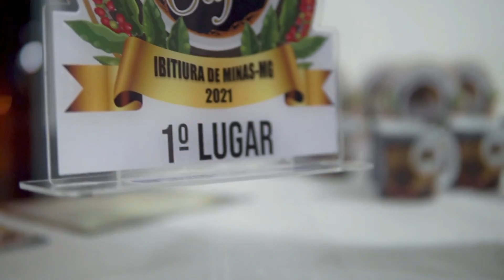EVENTO CAFÉ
Realizada a cerimônia de premiação do 1º Concurso de Cafés de Ibitiúra de Minas.